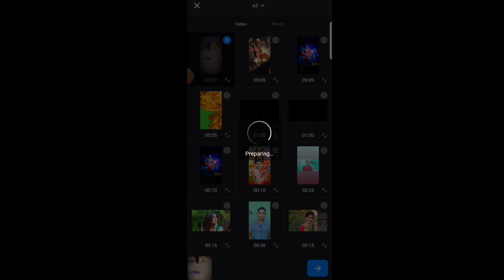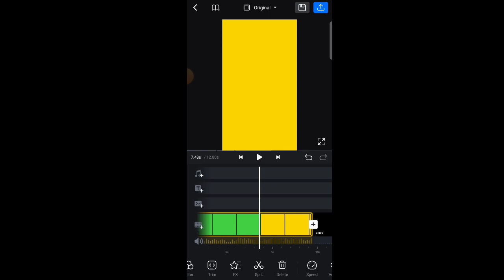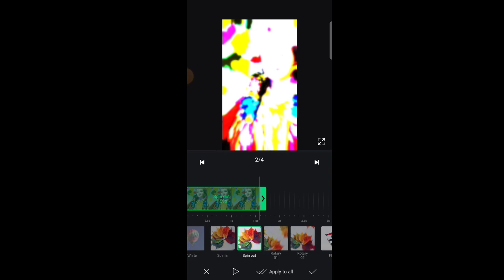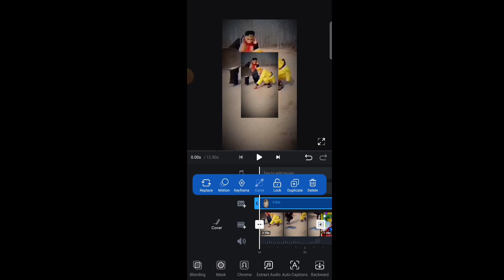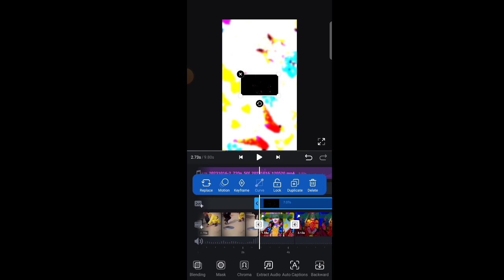Navratri Instagram reels trending editing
दोस्तों आज की इस video editing में हमने सिखाया है कि कैसे kinemaster se navratri ka video editing kaise kare  वीडियो पसन्द आए तो लाइक जरूर करें।

Your Querise:
how to make instgram reels
video editing
reels trending
trending instagram reels editing
instagram new trending reels video editing
kinemaster se photo se video kaise banaye
kinemaster
navratri status editing alight motion
navratri special status editing
durga puja 4k status
durga puja video editing
status editing
durga puja status kaise banaye
durga puja dj status editing
navratri status kaise banaye
kinemaster se dj status kaise banaye
navratri status
durga puja whatsapp status kaise banaye
durga puja status editing alight motion
vn app se durga puja status video kaise banaye